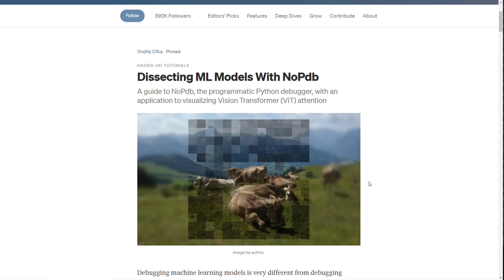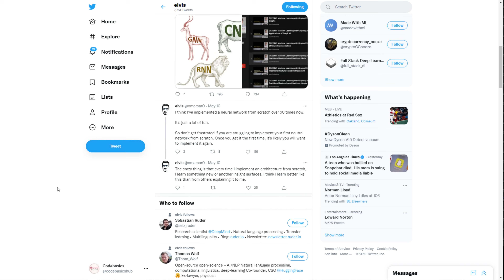How do I stay updated in Data Science?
How to stay updated with latest trends in the field of data science and machine learning? In this video I am going to discuss some of the resources I use for this purpose.

⭐️ Timestamps ⭐️
0:00 Introduction
0:34 Attend AI conferences
1:23 Read blogs
1:39 Attend ML seminars at my job
2:08 Twitter
2:35 Linkedin posts
3:23 Youtube live interactions
3:51 Youtube channels
4:19 Podcasts

✨ Blogs:
✨ Youtube channels:
➡️ Krish Naik
➡️ Ken Jee
➡️ Data Professor
➡️ Statquest
✨ Podcasts
➡️ Super data science
➡️ Dataframed